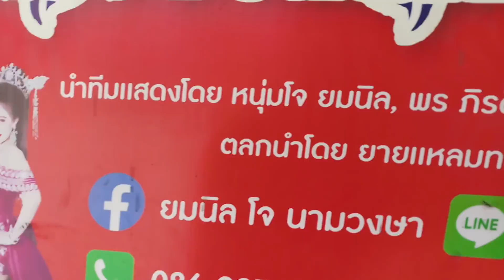มาแล้วฮอดแล้วครับบ.เขวาน้องอ.ยางชุมน้อยจ.ศรีษะเกษครับพี่น้อง